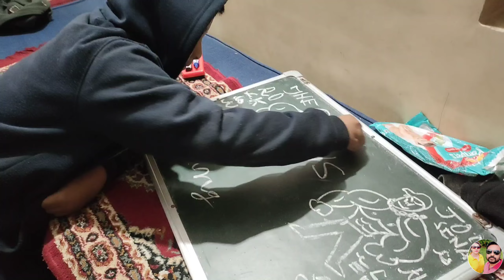Dhotrey || Dhotrey tour|| plan cancel😥 সারাদিনটা এই ভাবে কেটে গেলো|| Offbeat NorthBengal ,EP 13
❤️Last vlog link 👇Must watch

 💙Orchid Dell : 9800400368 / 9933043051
Fooding+ Lodging perhead perday  Rs1200